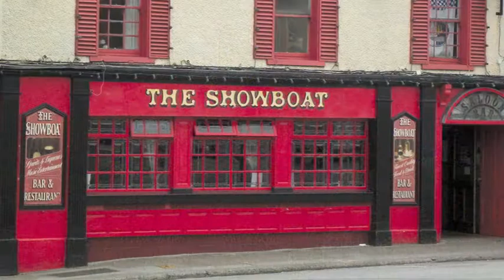Lovely Rose Of Clare - John Moloney